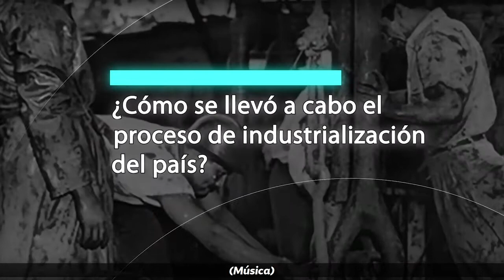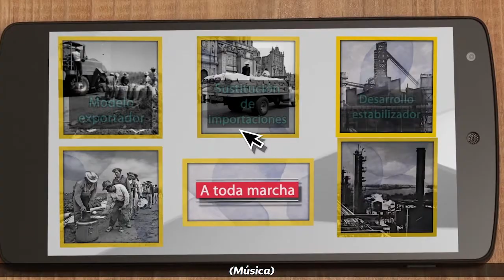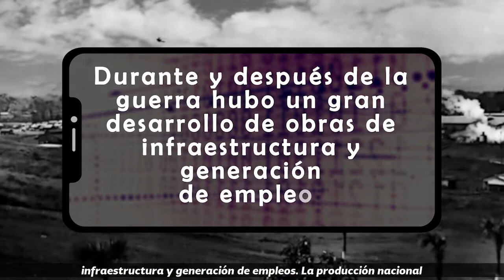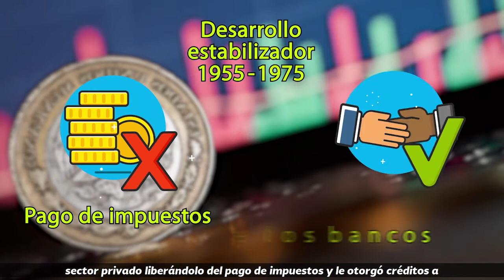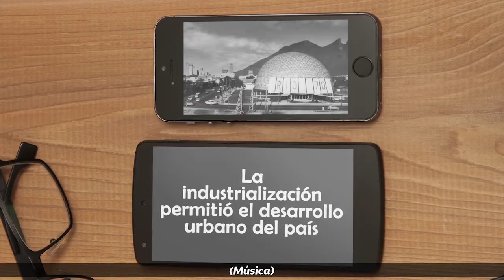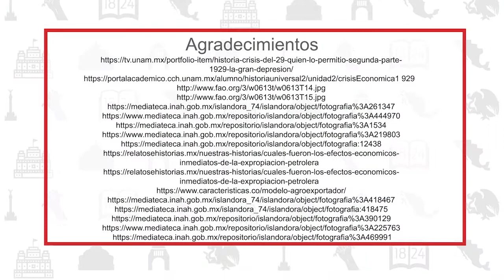25. A toda marcha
Nivel: Telesecundaria
Asignatura: Historia
Grado: Tercer grado
Bloque 3
Secuencia 21. El milagro mexicano
Subtitulado